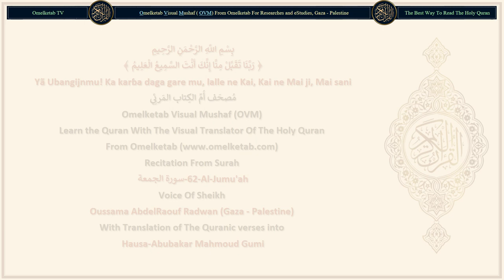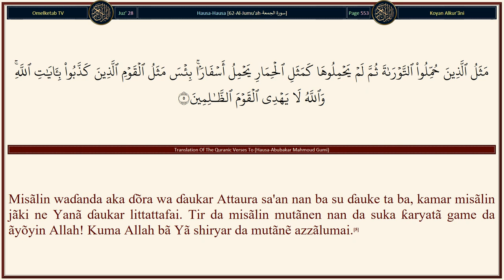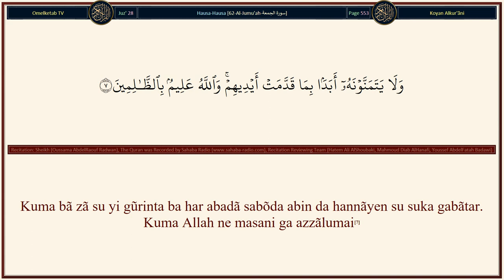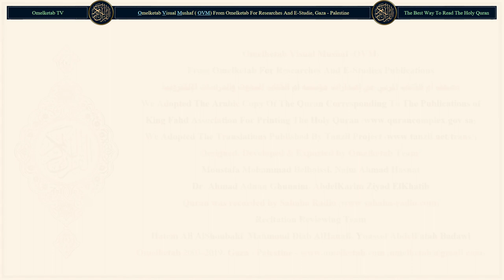62 Al Jumu'ah سورة الجمعة Hausa Abubakar Mahmoud Gumi Radwan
62-Al-Jumu'ah-سورة الجمعة-Hausa-Abubakar Mahmoud Gumi-Radwan... [Shĩ ne wanda Ya aika, a cikin mabiya al'ãdu, wani Manzo daga gare su yanã karanta ãyõyinSa a kansu, kuma yanã tsarkake su, kuma yanã sanar da su littafin da hikimarsa kõ da yake sun kasance daga gabãninsa lalle sunã a cikin ɓata bayyanãnna.(2)Da waɗansu mutãne daga gare su, ba su i da riskuwa da sũ ba, alhãli kuwa shĩ ne Mabuwãyi, Mai hikima.(3)Waccan wata falalar Allah ce Yanã bãyar da ita ga wanda Yake so. Kuma Allah ne Ma'abũcin dukan falala mai girma.(4)Misãlin waɗanda aka ɗõra wa ɗaukar Attaura sa'an nan ba su ɗauke ta ba, kamar misãlin jãki ne Yanã ɗaukar littattafai. Tir da misãlin mutãnen nan da suka ƙaryatã game da ãyõyin Allah! Kuma Allah bã Yã shiryar da mutãnẽ azzãlumai.(5)Ka ce: "Yã kũ waɗandasuka tũba (Yahũdu)! Idan kun riya cẽwa kũ ne zãɓaɓɓun Allah bã sauran mutanẽ ba, sai ku yi gũrin mutuwa idan kun kasance mãsu gaskiya."(6)Kuma bã zã su yi gũrinta ba har abadã sabõda abin da hannãyen su suka gabãtar. Kuma Allah ne masani ga azzãlumai(7)Ka ce "Lalle mutuwar nan da kuke gudũ daga gareta, to, lalle ita mai haɗuwa da ku ce sa'an nan kuma anã mayar da kũ zuwa ga masanin fake da bayyane, dõmin Ya bãku lãbãri game da abin da kuka kasance kunã aikatãwa."(8)]

Surah Name: 62-Al-Jumu'ah-سورة الجمعة
Language: Arabic & Hausa - Hausa
Translator